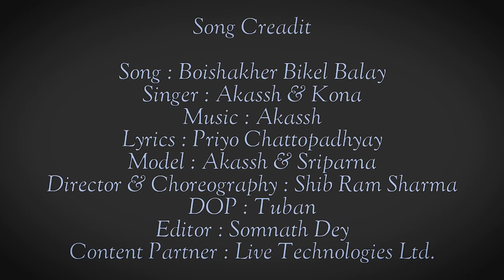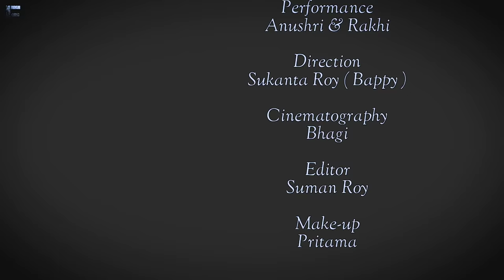Boishakher Bikel Belay Dance | Anushri & Rakhi | Akash & Kona | Folk Creation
Performance- Anushri & Rakhi

Direction- Sukanta Roy(Bappy)

Edit - Suman

Cinematography - Bhagi

Make up- Pritoma